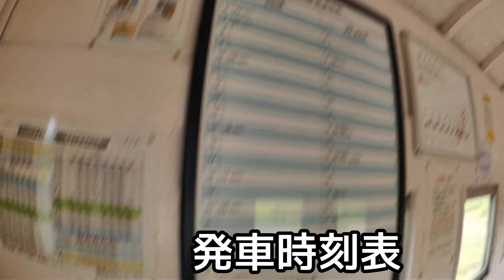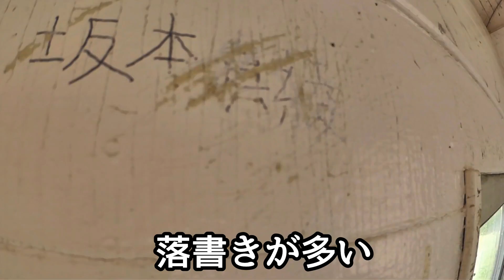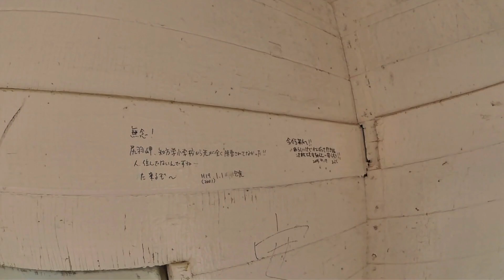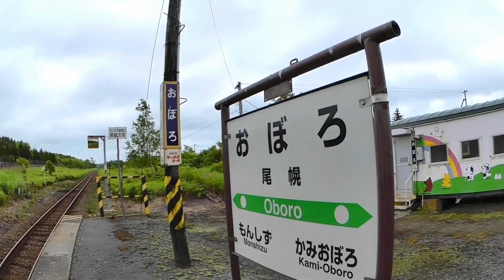【うん！】根室本線・尾幌駅②駅舎ホーム編【そうか！】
そうかそうか・・・これはどう考えてもルーマニアの国旗だな。
【PCパーツ】
【TVゲーム】
【アニメDVD】

Google map